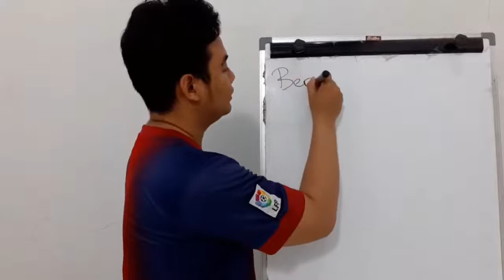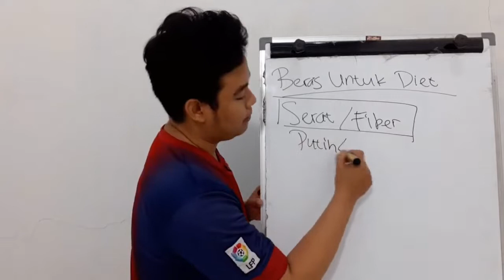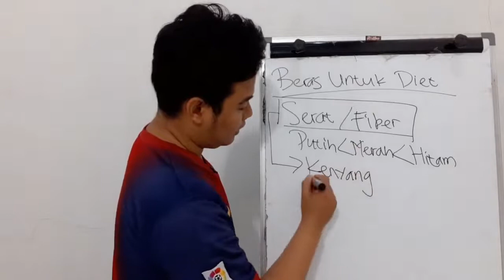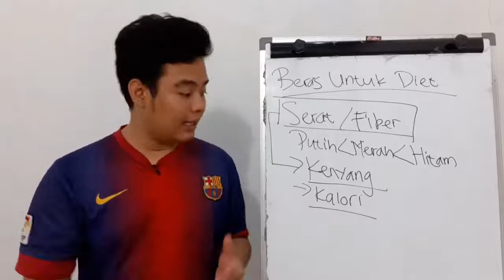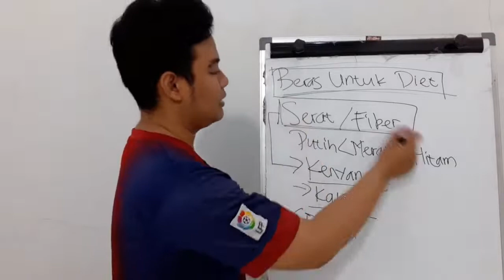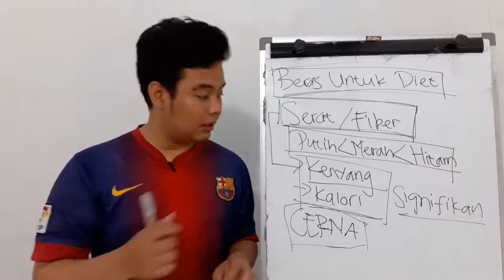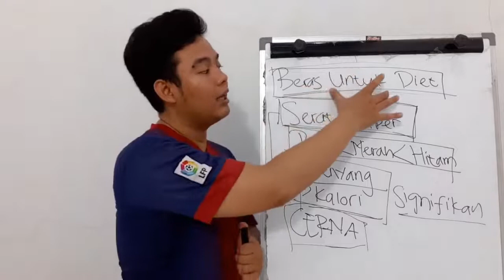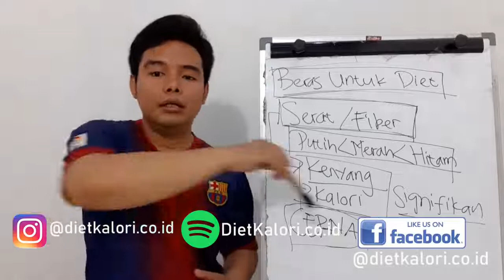BERAS UNTUK DIET